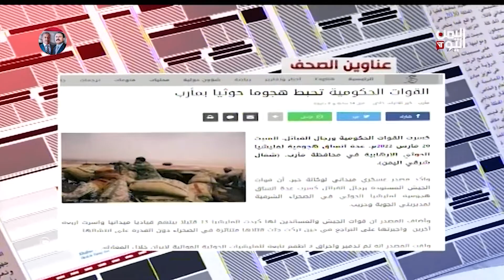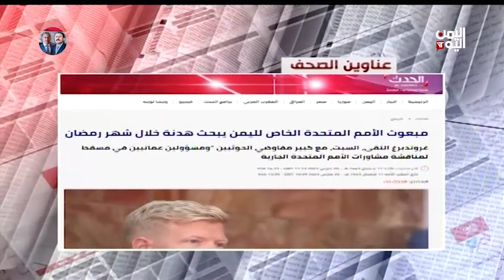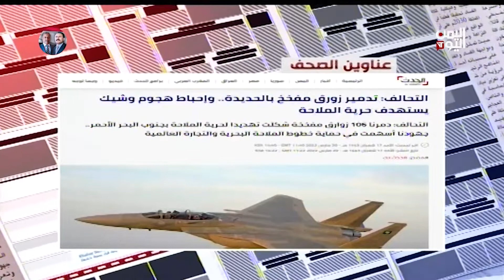ابرز ما تناولته الصحف المحلية والعربية